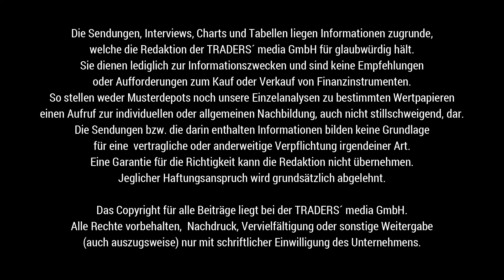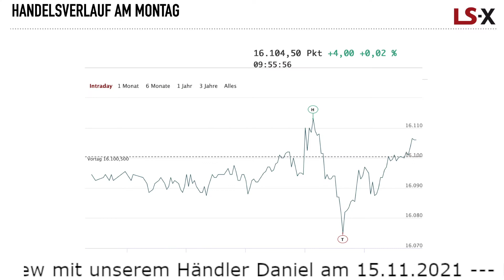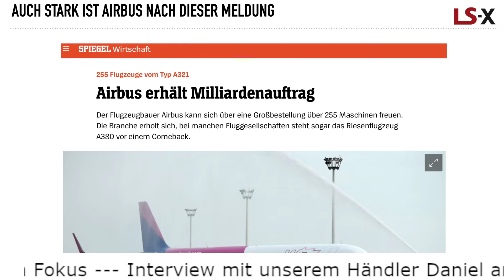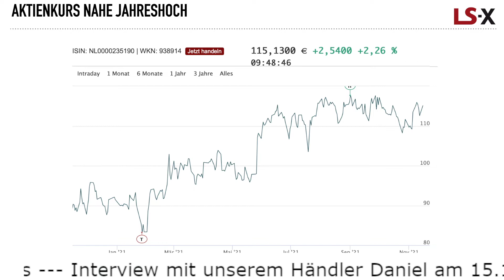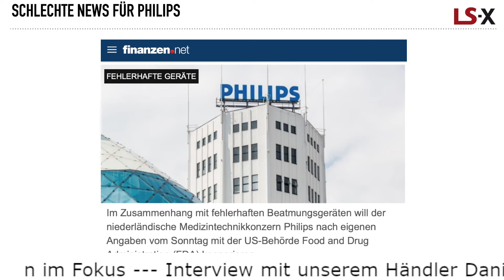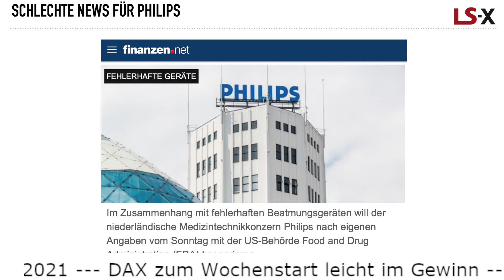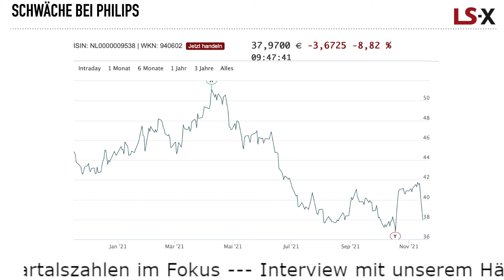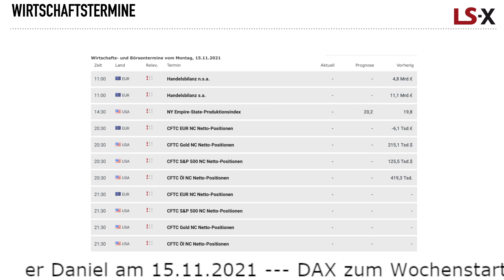DAX stabiler Wochenstart, SAF Holland begeistert, Airbus mit Milliardenauftrag, Philips unter Druck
Der DAX hält sich weiter stabil an der 16.100 und damit in Nähe seiner Rekordlevels. Unser Händler Daniel spricht von einer "Stärke im Markt trotz Coronazahlen".

Entsprechende News aus dem Aktienbereich stützen, wie beispielsweise der Auftragseingang bei Airbus. Nach einer Flugshow am Wochenende wurde ein Milliardenauftrag vermeldet. Auch die Worte des CEO für die gesamte Branche bis 2040 stimmen optimistisch.

SAF Holland konnte ebenfalls punkten und die Margen aufrecht halten. Damit sind die Quartalszahlen sehr positiv aufgenommen worden, auf die wir im Interview eingehen.

Negativ war hingegen die Meldung zu Philips und den Beatmungsgeräten, die weiter getestet werden müssen. Hier droht weiteres Ungemach von der FDA. Wie wirkt sich dies auf den Aktienkurs aus?

Kommen Sie bestens informiert mit TRADERS´ media GmbH und der LS Exchange durch den Handelstag. Gern sehen wir uns morgen wieder in der Vorbörse.